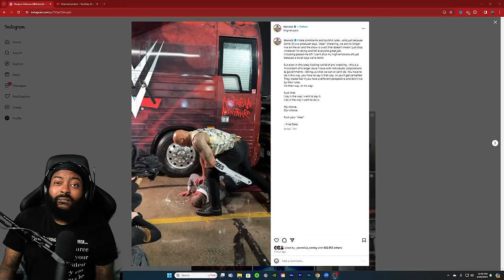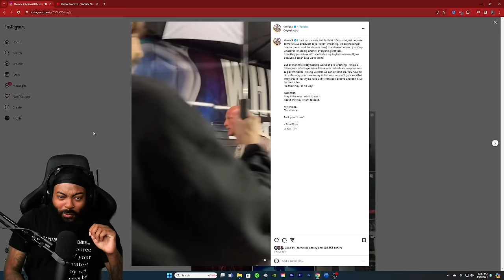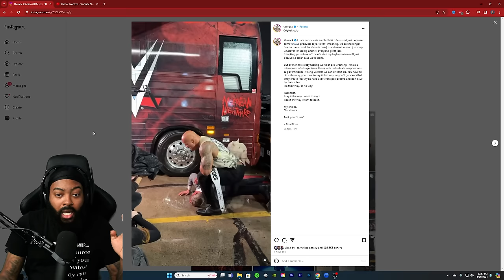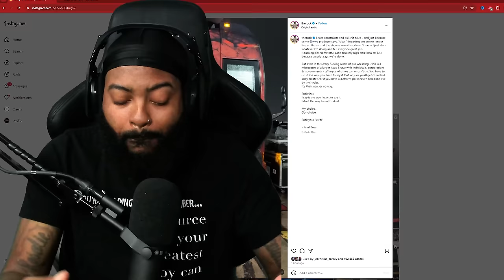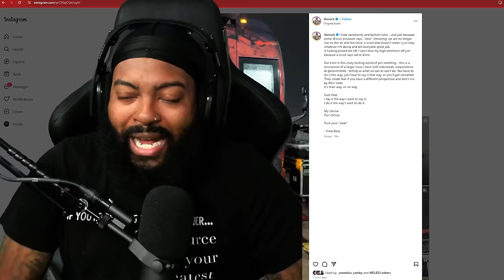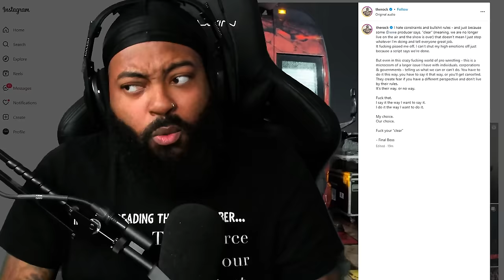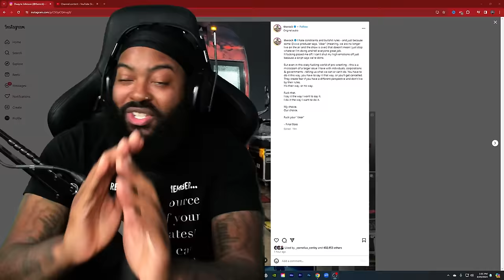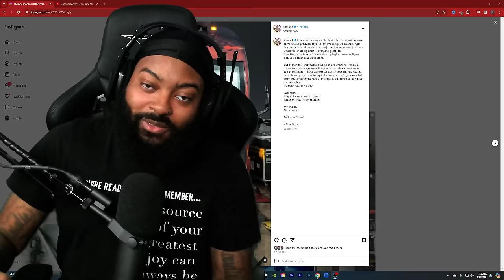THE ROCK KEPT PACKING CODY UP AFTER THE CAMERAS WENT OFF